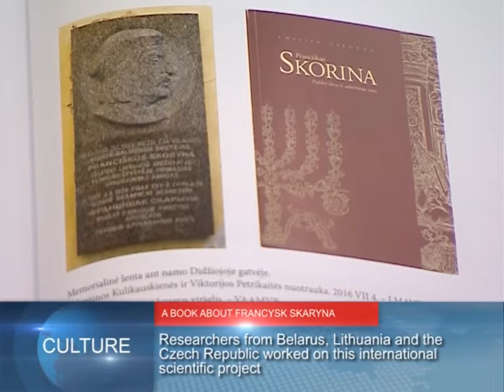90 Seconds News 03.04.2017 English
Belarus President Alexander Lukashenko has left for Russia on a working visit.
Alexander Lukashenko and Vladimir Putin will discuss bilateral cooperation In St. Petersburg.

Today opens a session of the Belarusian Parliament.
The parliamentarians will consider 30 draft laws.

New facts about Francysk Skaryna were presented in Minsk.
Researchers from Belarus, Lithuania and the Czech Republic worked on this international scientific project.